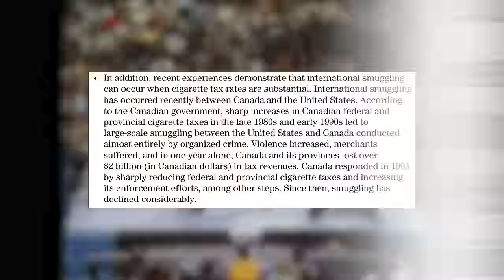Who WHACKED Dino Bravo?? | WWF WrestleMania V - Wrestle Me Review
Marc & Pete titter in class at Hulk Hogan's Freudian Slips and Andre the Giant running for a bus before examining the mysterious demise of Italian-Canadian superstar Dino Bravo...